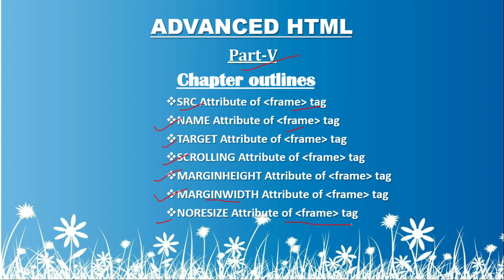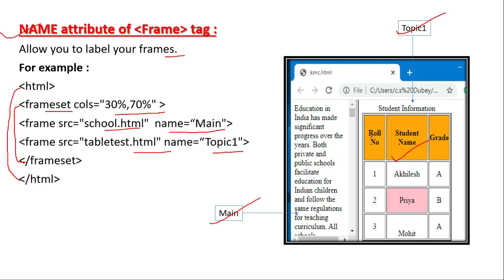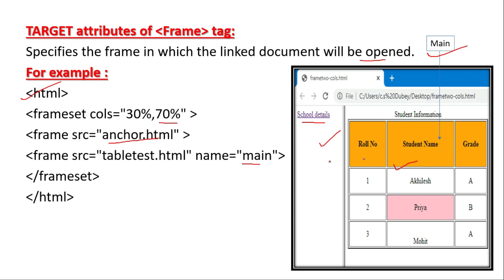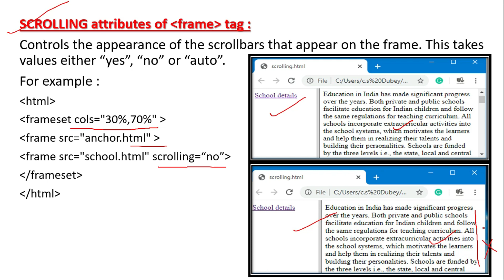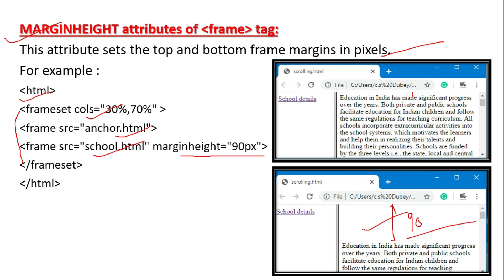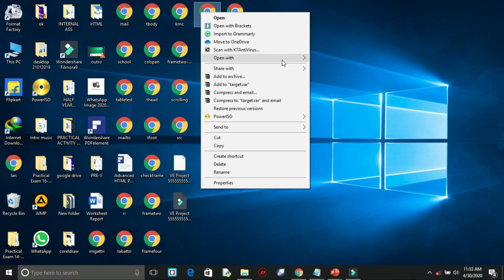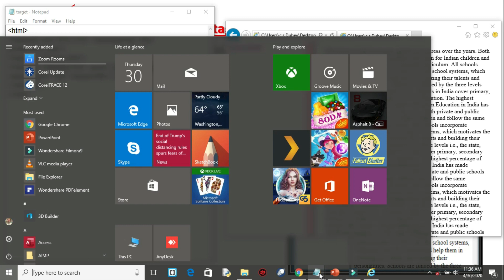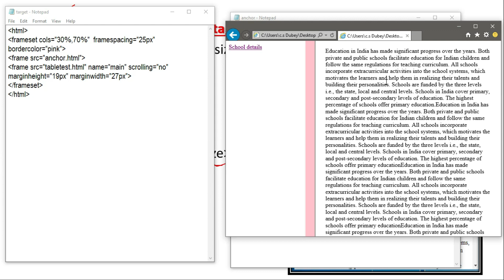#5 Advanced HTML|| class 10 || cbse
Hi
This is the fifth part of Advanced HTML.